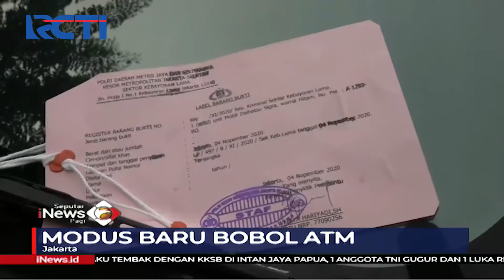Petani Nekat Bobol ATM di Komplek TNI, Pelaku Belajar dari Youtube - SIP 07/11